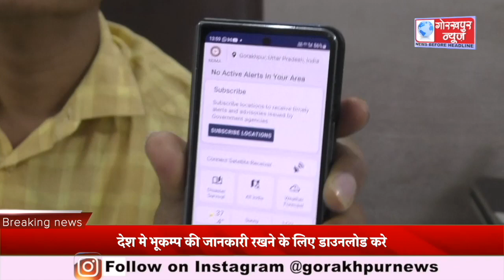देश मे भूकम्प की जानकारी रखने के लिए डाउनलोड करे सचेत नाम का एप्लिकेशन,जिला आपदा अधिकारी राजेश सिंह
देश मे भूकम्प की जानकारी रखने के लिए डाउनलोड करे सचेत नाम का एप्लिकेशन,जिला आपदा अधिकारी राजेश सिंह ने दी जानकारी